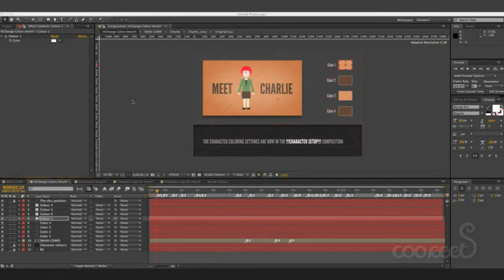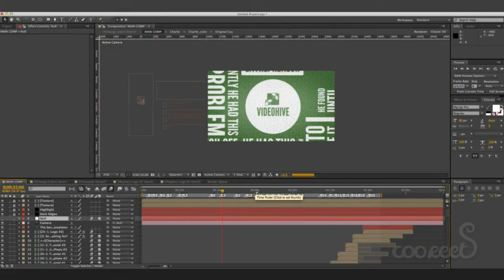Promote Your Product or Service with Charlie | videohive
Project Update v 2.0

Fixed missing font issue
Fixed expression errors in non-english versions of After Effects
Added 10 new characters: 5 female and 5 male characters
Clothes, glasses and hair – everything is interchangeable and adjustable now
Awesome 1 minute and 35 seconds After Effects project designed for you to promote your business with a character.

1920×1080 Full HD
16:9 Square Pixels
29.97 or 25 Frames Per Second Presets
100% After Effects. No plug-ins, no prerenders!
5 different styles — 24 different projects total
Easy to experiment with colors — chreate your own color scheme!
PDF Tutorial — shows you how to do it
Working time approximately 1 hour

Typeface: League Gothic is open source and free to download and use. Download details in the help file.

Music: Live my life.

After Effects Version CS6, CS5.5, CS5, CS4
Files Included After Effects Project Files
Resolution 1920x1080